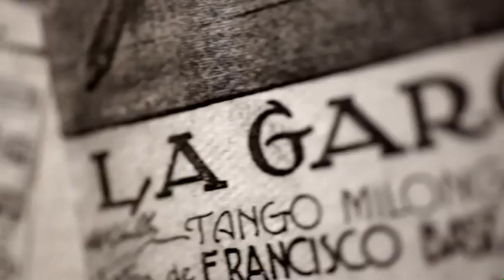Tango Painting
Mirko Maghenzani e Daniela Lourdes Garrone Elliot into a tango performance.

Musica: Yunta de oro - Orquesta Color Tango De Roberto Alvarez